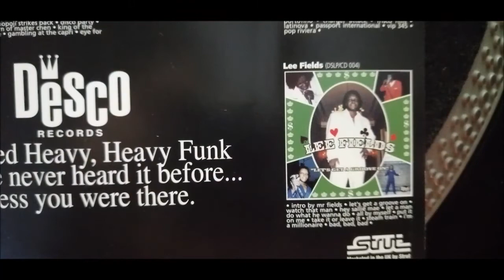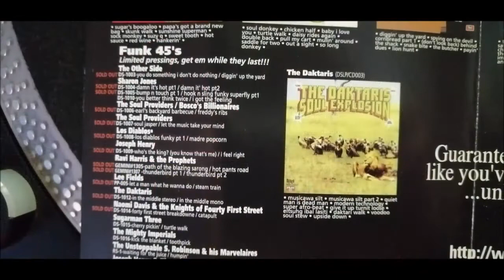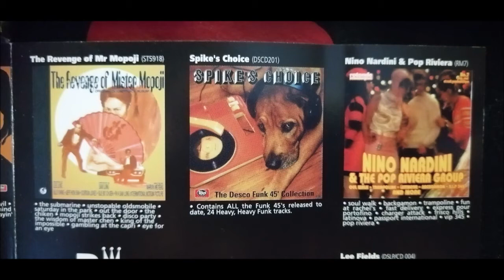THE MIGHTY IMPERIALS.KICK THE BLANKET